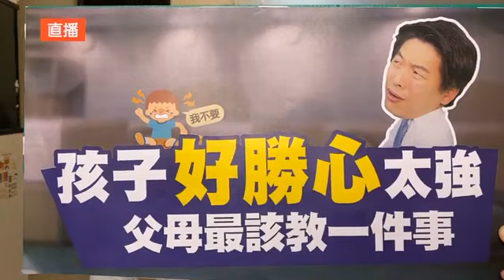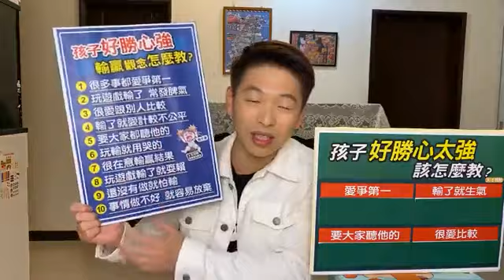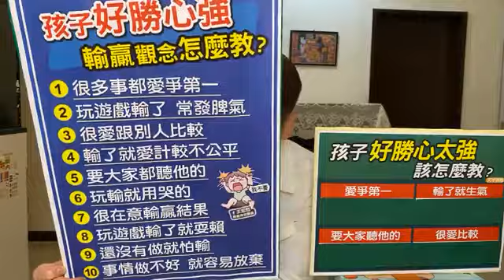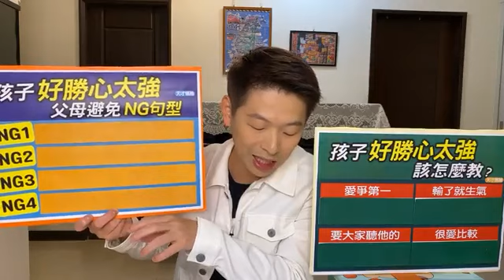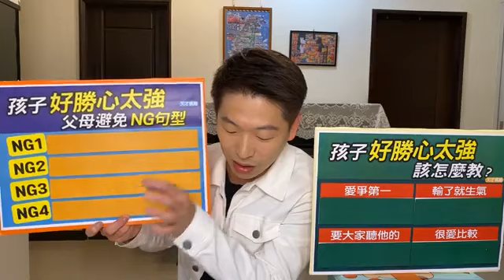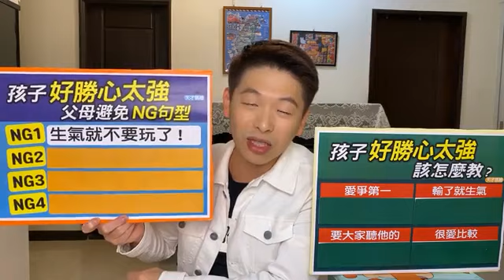孩子好勝心太強 父母最該教一件事part1